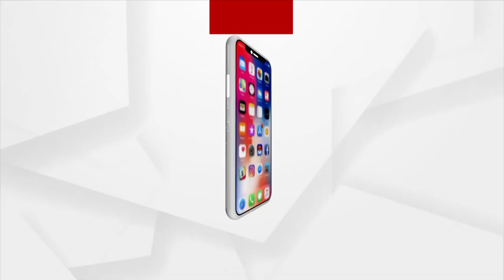Bridge in Cuttack Chhatra Baza Collapses , 1 Found Dead and 2 Seriously Injured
Cuttack Bridge Collapses in Chhatra Bazar, 1 Found Dead and 2 Seriously Injured